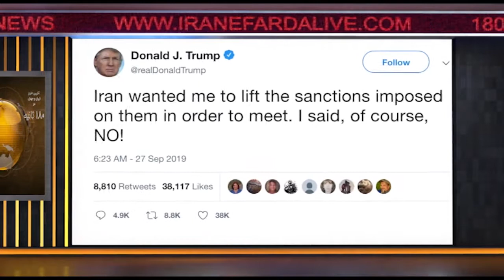اخبار 180 ثانیه - بخش دوم - جمعه 5 مهر